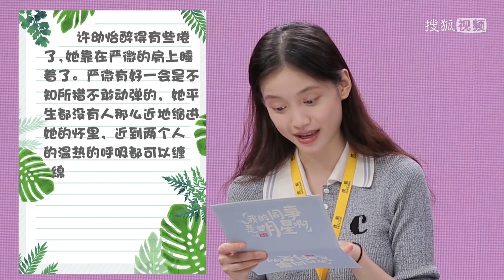[ENG SUB] Sohu interview of Sun Yihan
Translator: @AvenL3
Editor: @AwDeeAi(Couple of Mirrors Promoter)